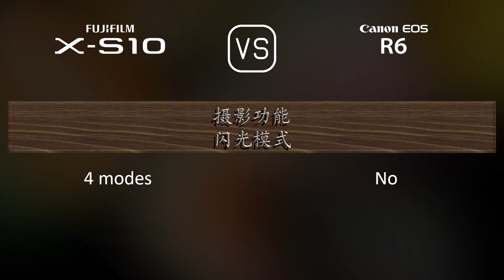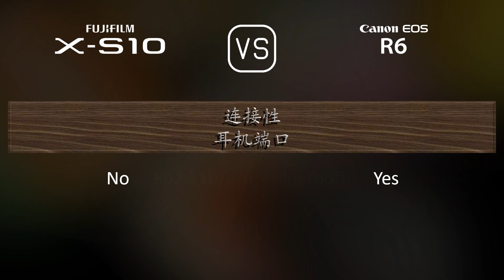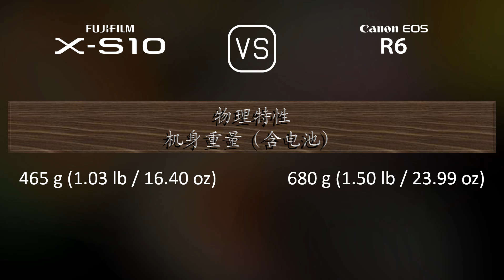Fujifilm X-S10 与 Canon EOS R6 的规格比较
本视频是 Fujifilm X-S10 与 Canon EOS R6 的功能概述和规格比较 (comparison of specifications)，希望对您有所启发。感谢您的支持。

00:25 推出
00:33 机身
00:40 传感器
01:01 图片
01:16 光学与对焦
01:41 屏幕
01:58 取景器
02:13 摄影功能
03:06 录像功能
03:20 贮存
03:24 连接性
03:49 物理特性
04:07 杂项